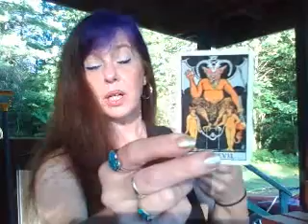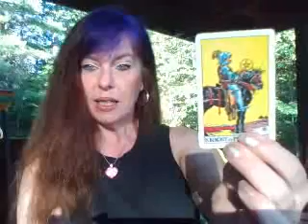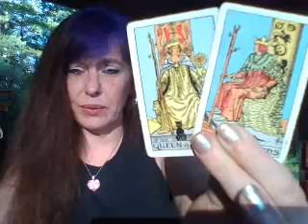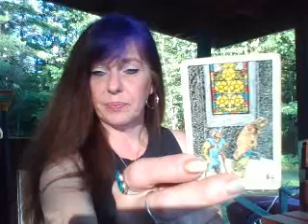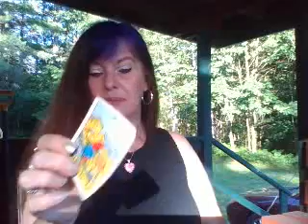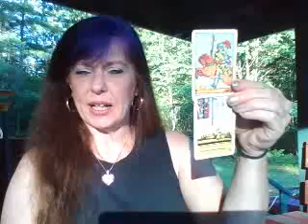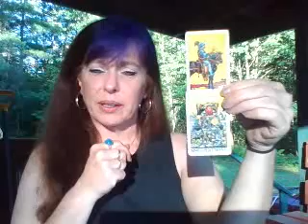Random reading for July 12, 2018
Hello! And thank you for viewing my channel! My rates are $40 for a half hour and $70 an hour. THANK YOU!